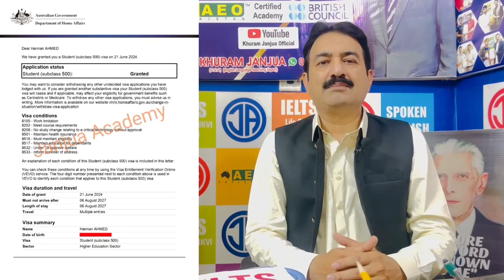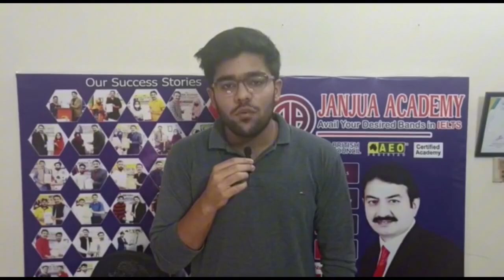Two great achievements of Janjua Academy#janjuaacademy